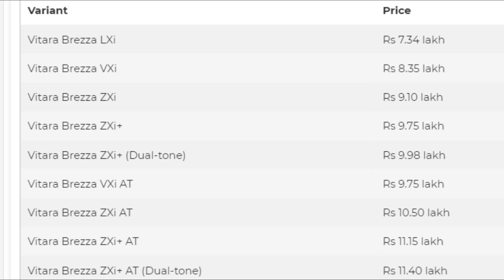Maruti Suzuki Vitara Brezza Petrol Price Chart, Variants, Colors, Value for Money Variant ? HINDI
Latest Car News India | Maruti Suzuki Vitara Brezza Petrol Facelift Hybrid 2020 launched and the price chart is here, aaj ki iss video mein main aapke sath best value for money variant, colors, variants, price chart, base variant, top variant sabki price reveal karunga aur ache se discuss karenge.
Sell your old car at BEST PRICE, FREE INSPECTION